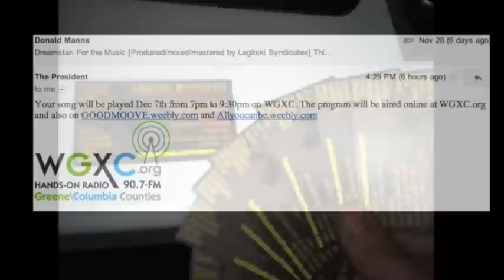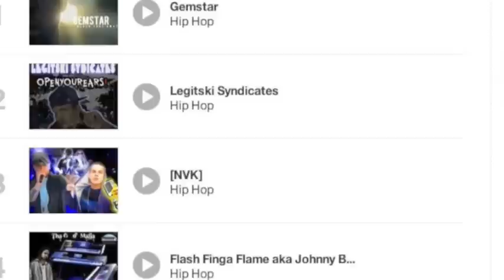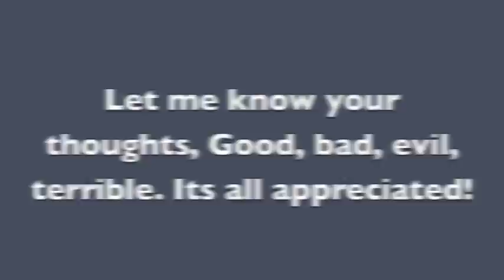Legitski Syndicates Hip Hop Instrumental Samplers part 1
Facebook Search: Legitski Syndicates

Soundcloud.com/Deege2491